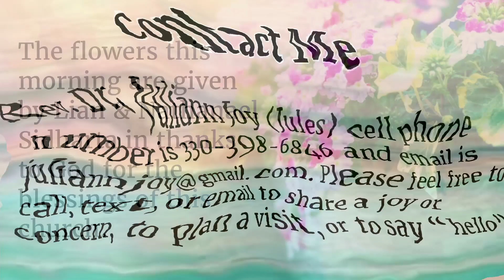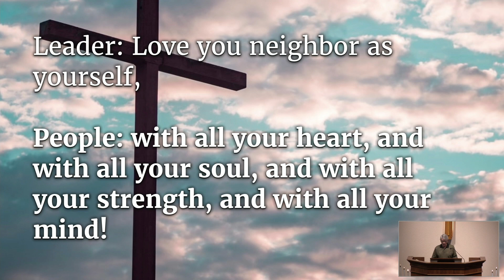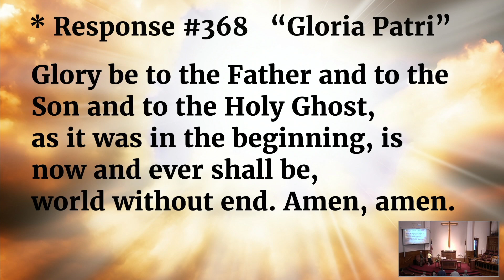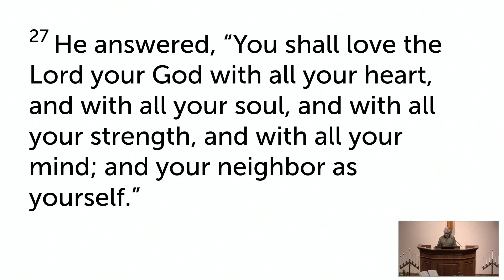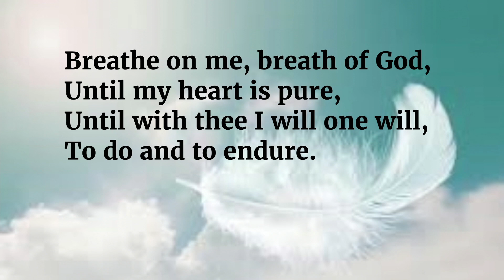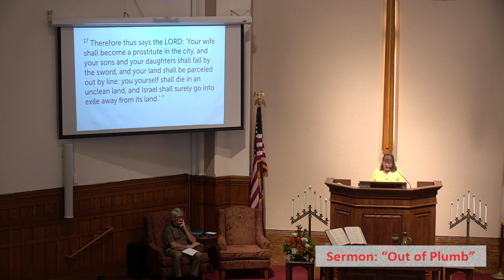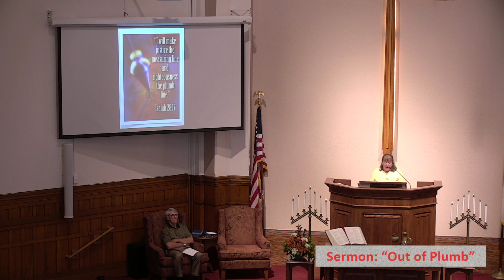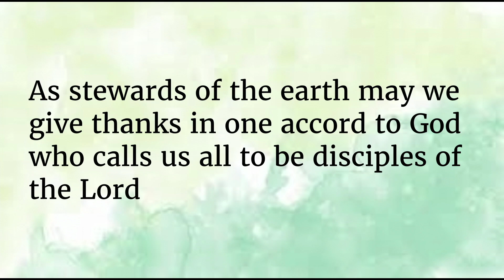Sunday July 10, 2022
Good morning, Church family and friends!   Welcome to our service of worship at Central Presbyterian Church. We come together to celebrate our risen Savior, Jesus, and to be refreshed and renewed in our faith. No matter who you are or where you are in your journey of faith, you are welcome here as we praise God together. May you be blessed by this service and feel God's presence.
Today’s sermon is titled “Out of Plumb” The sermon was written by Elder Roger Sibert, and read by Elder Nancy McEwen.
Old Testament Lesson:  Amos 7:7-17